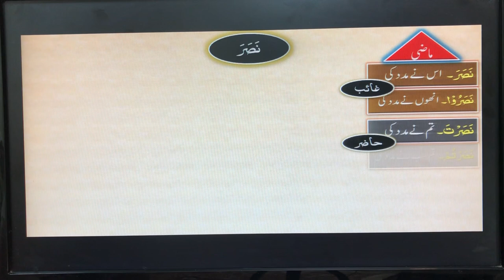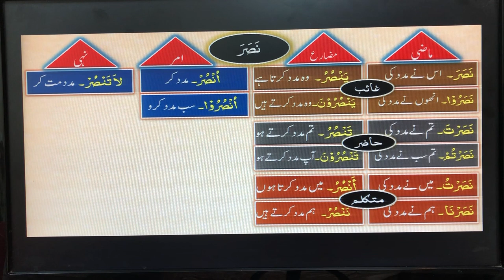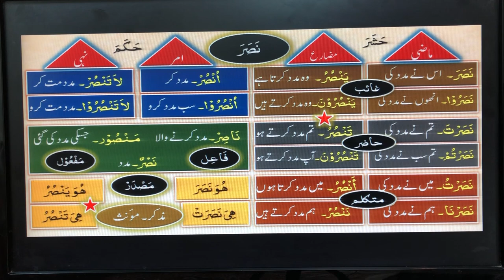0009-bab NASARA. Arabic grammar